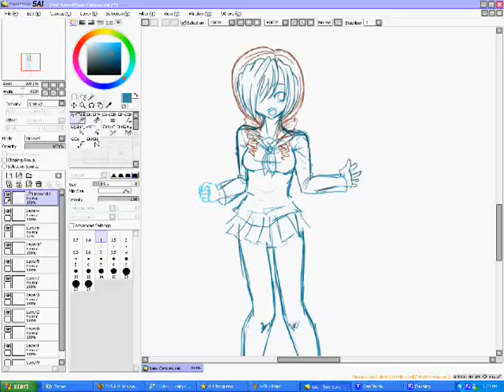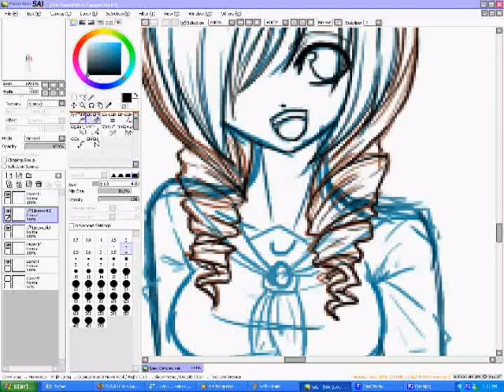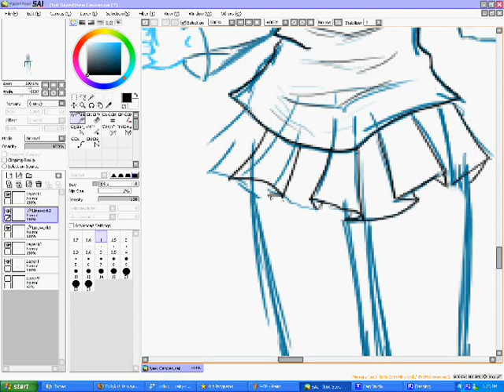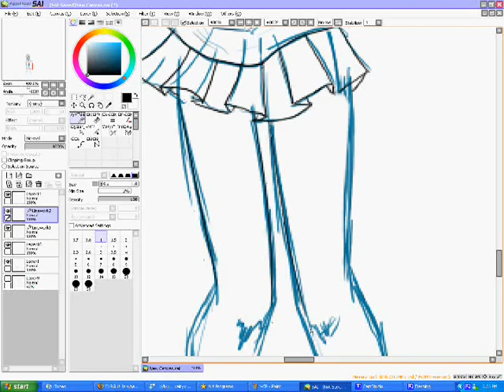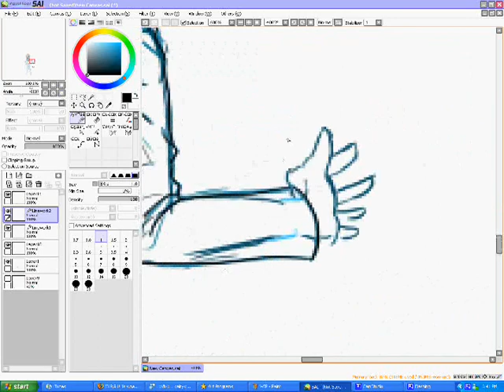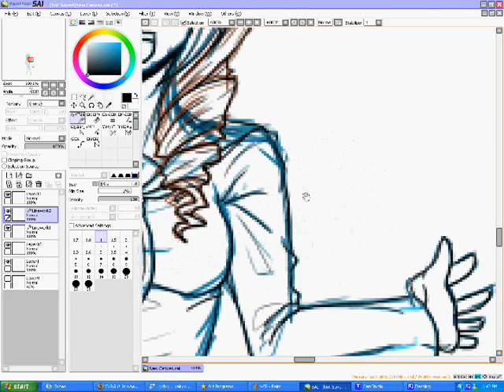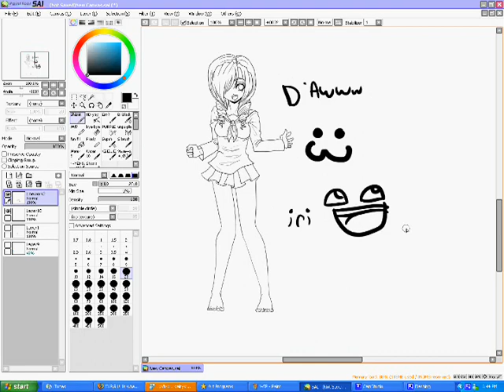Paint Tool Sai - School Girl Outline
this was actually for a Gaia online commission (If you want to Gaia commission me, feel free to send me a PM. My username is Blrgh)

Boy, While filming, it made my computer lag a bit, so outlining was a little bit hard... |D
Please take note, that I am using the pen tool in the Vector layer!
and yes, I did cheat a little on the feet |D I couldn't draw them, so I snagged a ref.
(Refering to my first Video) LOL. The person Im talking to on MSN is the same person who talked to me in my first video |D

some Awesome D.Gray-Man character might be the one who stars in my next video.
And the Music will probably be DGM theme songs. haha.

^ That is the finished piece.

Songs;
Girls Generation - Into the New world
Miku Hatsune - Far away